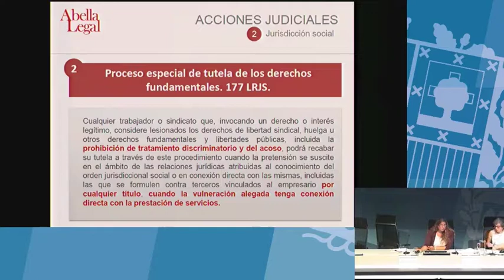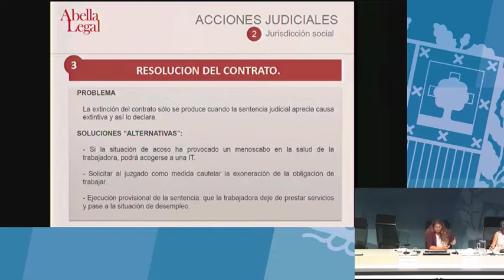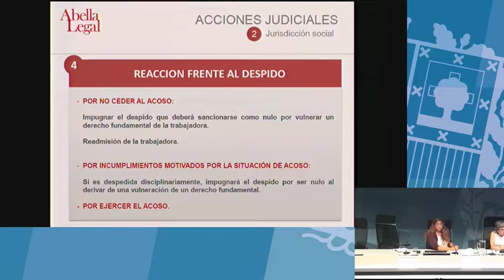Vías judiciales en el ámbito social (Isabel Abella Ruiz de Mendonza)